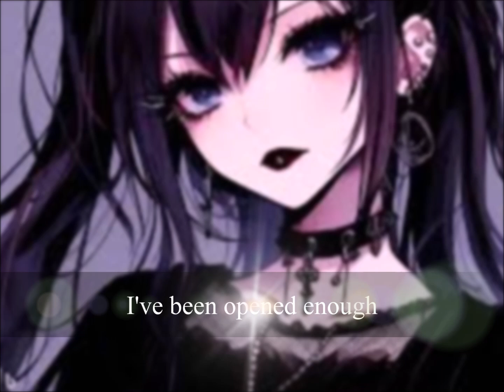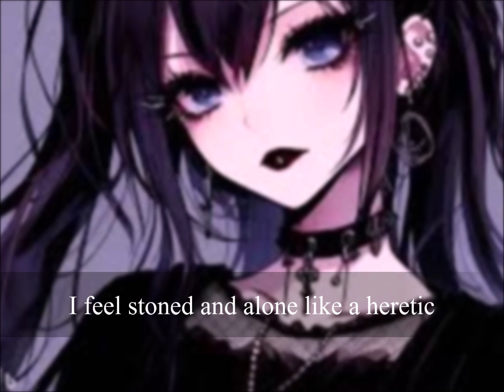Nightcore - The Mephistopheles Of Los Angeles |LYRICS ON SCREEN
Nightcore remix of The Mephistopheles Of Los Angeles by Morphide (covering Marilyn Manson)